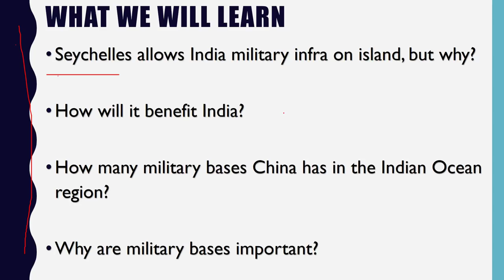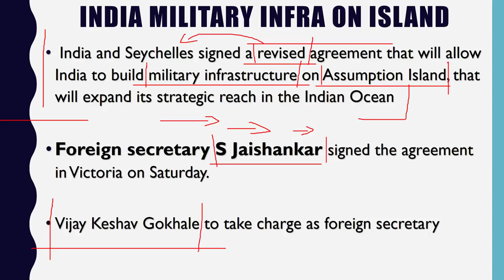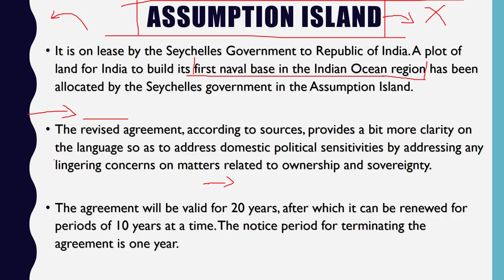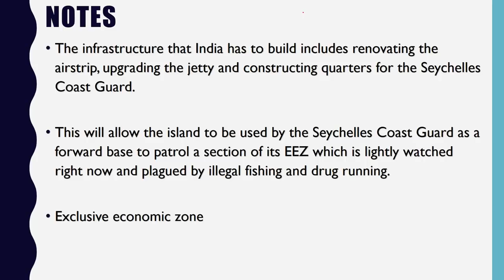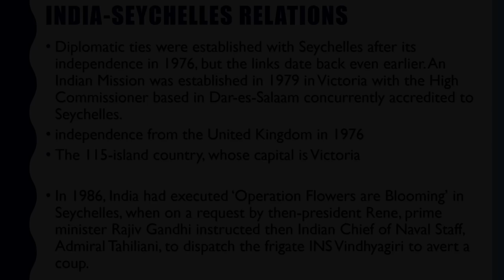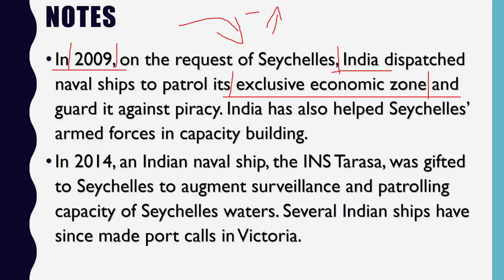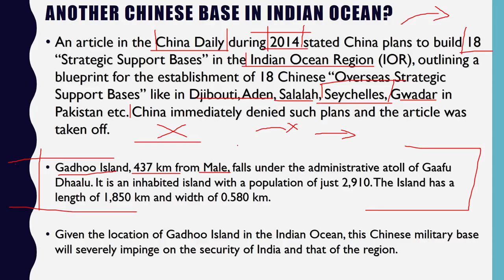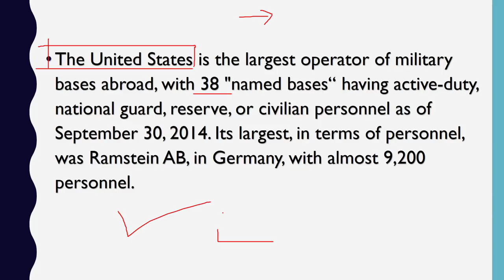India's new military base in Seychelles at Assumption Island -Indian Ocean Rim- Current affairs 2018